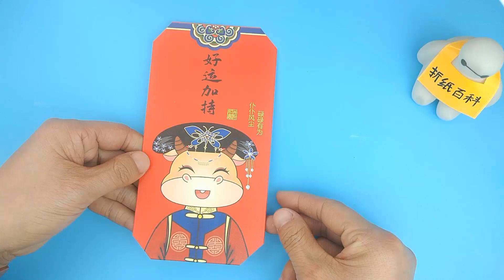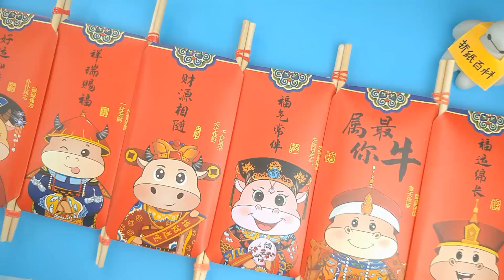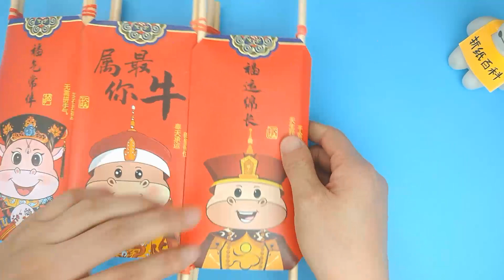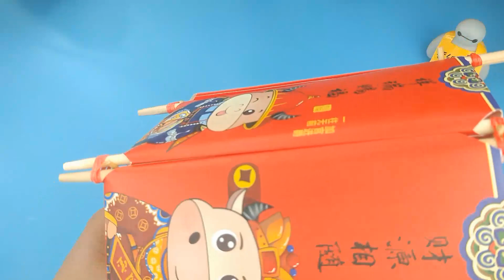【新年手工】壓歲錢紅包袋不要扔，教你DIY漂亮的元宵節燈籠，簡單又喜慶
song：NealK